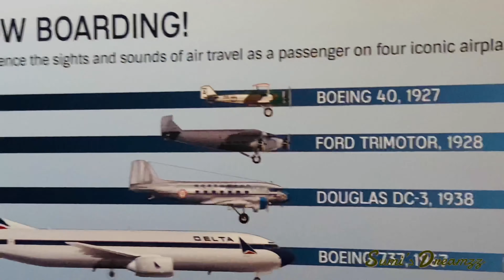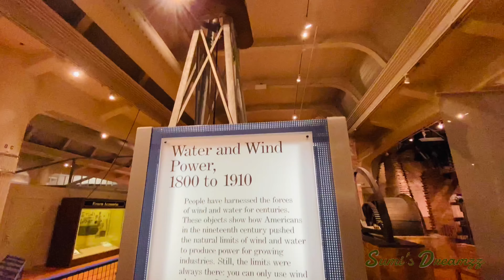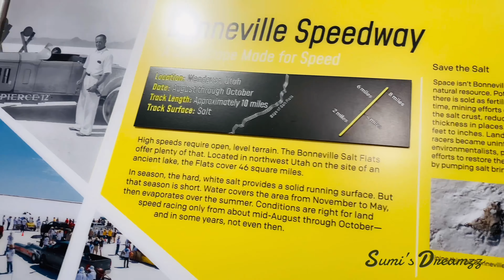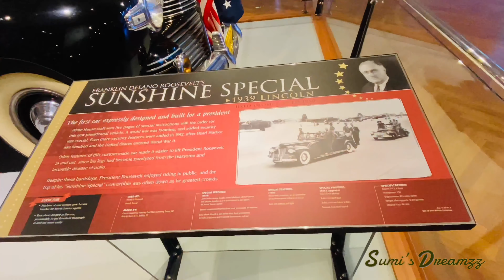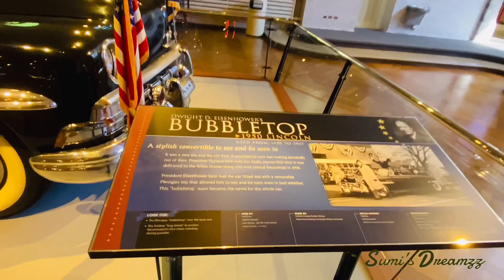Summer Trip | Henry Ford Museum | Michigan | Chicago | Sumitra | Sumi'sdreamzz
This Vlog is about your summer trip to Detroit, Michigan and Chicago Illinois.

In this trip we landed on Chicago O'hare Airport and stayed in Chicago at our friend's place.

Next morning we drove to Port Huron, Michigan to see the Lake Huron. Lake Huron is one of the 5 famous lakes in USA.

 They also famous as HOMES (Homes, Ontario, Michigan, Eire, Superior). We travelled on June, 2021.  We observed the mask is mandatory in airport and aircrafts. But in other places it's optional for fully vaccinated people. But I recommend you to secure your safety and use mask in public places and also sanitize your hand frequently.

In this Vlog we visited Henry Ford Museum in Detroit, Michigan. That is a very good place to see the revolution of American innovation. Kids nice day our for kids as well as adults.

Here are the important links about the travel. While planning for places these links may be helpful.

❤️ SUMITRA'S INSTAGRAM ...